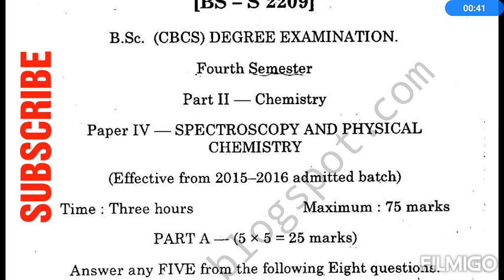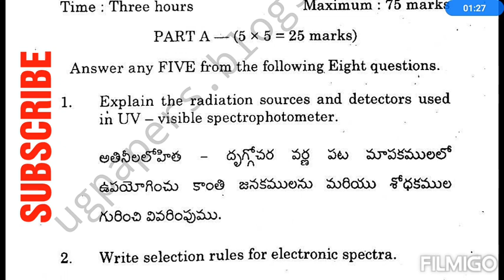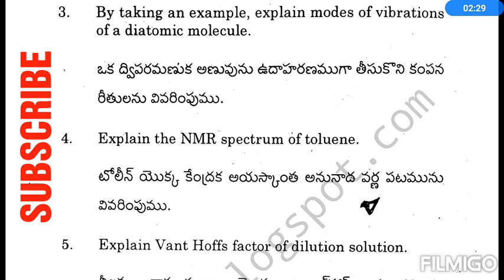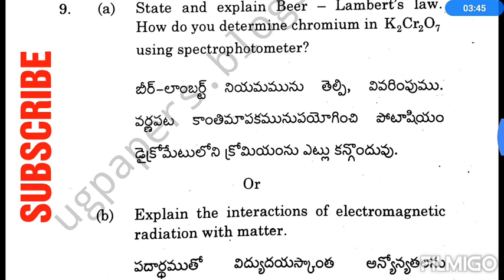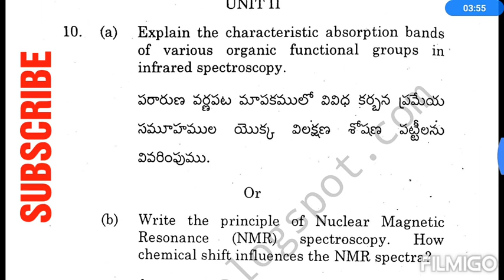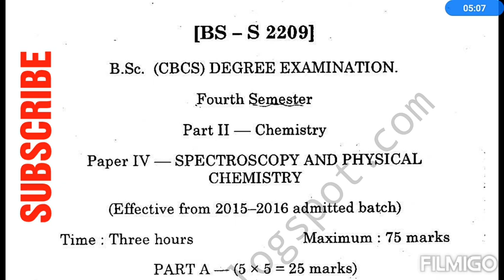Degree 2nd Year 4th Semester Chemistry Public Model Paper | Telugu Trending World